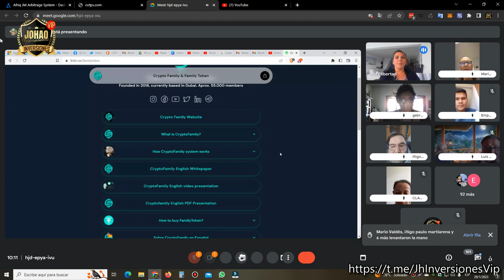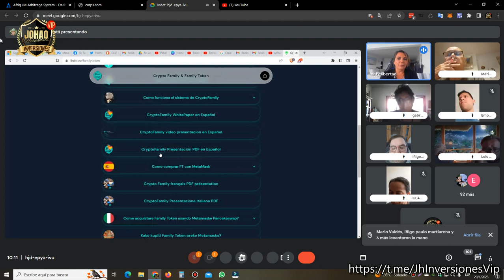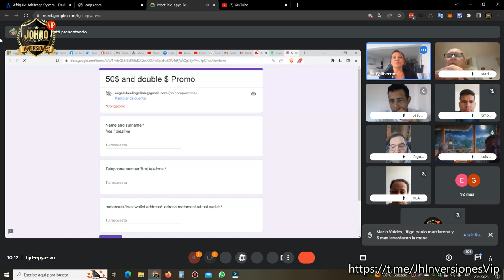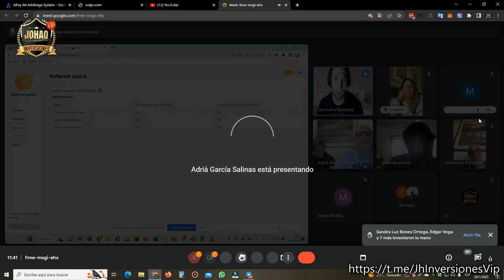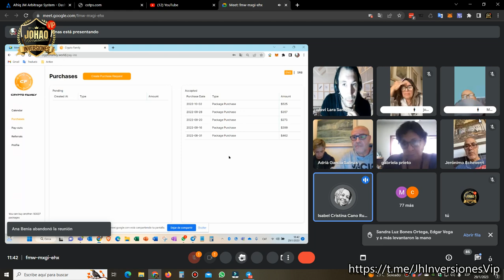🔴CRYPTO FAMILY DOMINGO DE PREGUNTAS Y REPUESTAS CON NATTY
*Únete y forma parte de nuestra comunidad* 👇
Unete para estar al tanto de las nuevas noticias